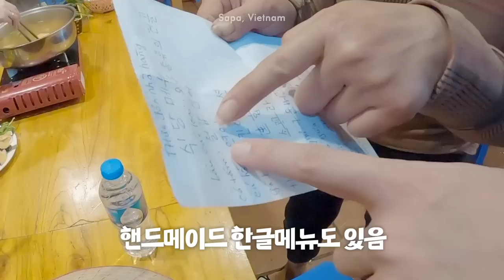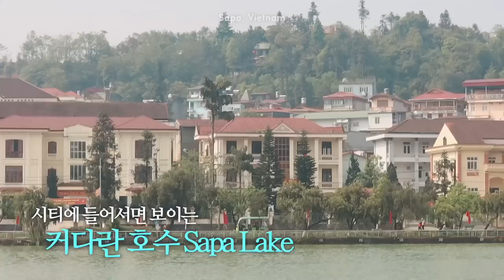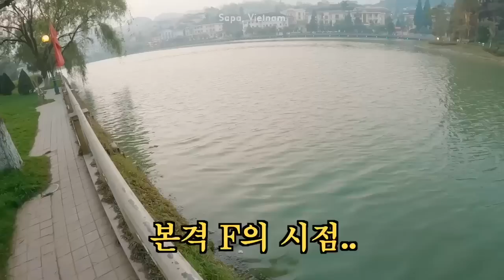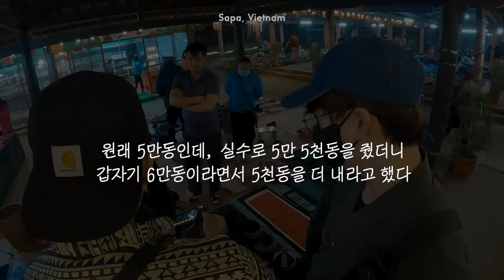한국인을 호구로 보는 야시장 상인들의 야만스러운 사기현장 _ 🇻🇳베트남 EP.3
이 정도일지는 몰랐지..

* 쿠팡파트너스 활동 일환으로 위 링크로 구매시 수수료가 발생 할 수 있습니다.